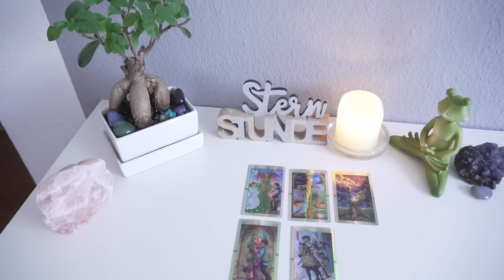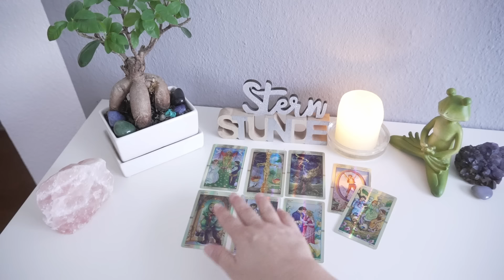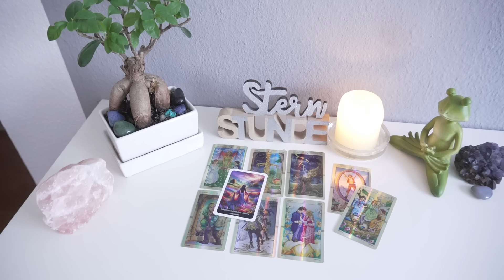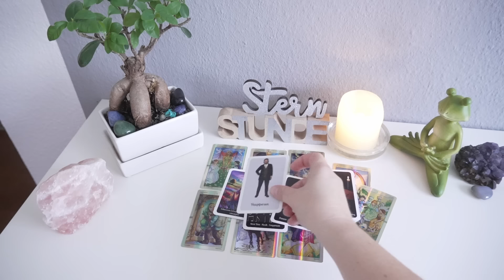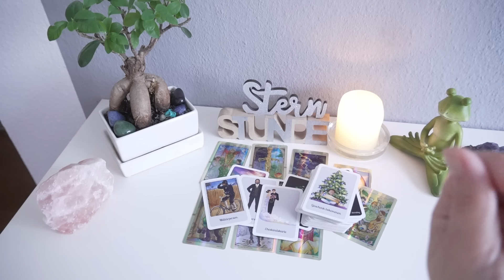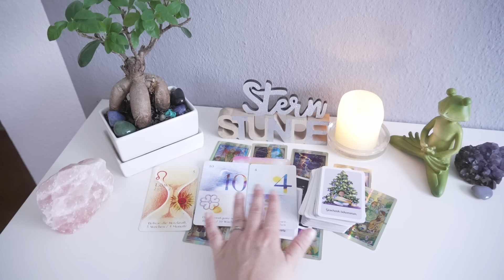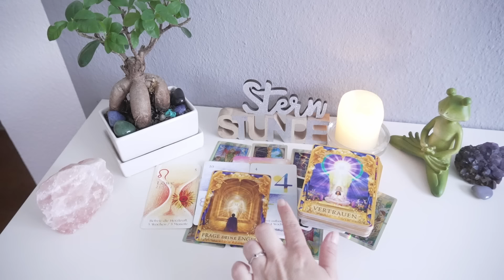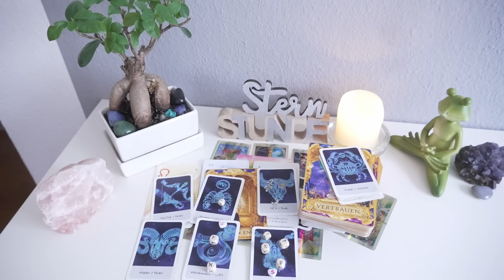Wochenend Orakel - Versöhnung 💝& Schicksalswende⭐️/ Gleichgewicht wird wieder hergestellt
verwendete Kartendecks:
• Star Tarot
• Witcher Tarot/ Wonderland Tarot
• Ghost Tarot/ Arcanum Tarot
• Granny Postcards Tarot/ Elementar Wisdom Tarot
• Hausfrauen Tarot/ Thelema Tarot
• Witch‘s Garden Tarot/ Celtic Tarot
• Ätherische Visionen Tarot
• Crystal Visions Tarot von Jennifer Galasso
• Eigene Orakelkarten (u.a.Starlight Oracle Cards)
• Zauberwelt und Hexenwissen
• Das Orakel der Rose - Das Orakel der Vögel von Rebecca Campbell u. Katie-Louise
• Das Healing Waters Orakel von Rebecca Campbell u. Katie-Louise
• Die Kraft deiner Seele von EMF
• Dein Schamanischer Traum von Alberto Villoldo u. Colette Baron-Reid
• Natur Geister Orakel von Angela Hartfield u. Jospehine Wall
• Das Orakel der Vögel Jeanne Ruland u. Petra Kühne
• Engelsymbol Herzkarten von Ingrid Auer
• Liebesbotschaften Silberschnur Verlag